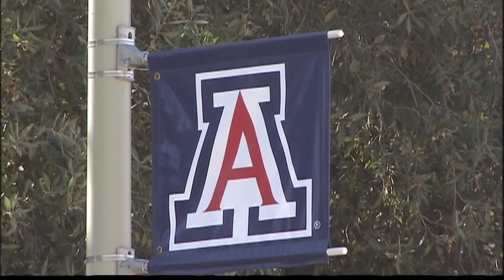Arizona research highlights long-term health hazards of firefighters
Firefighting is now classified as carcinogenic – the highest classification for cancer risk according to the International Agency for Research on Cancer or I-ARC.

This comes after discoveries stemming from University of Arizona studies and their work with the Tucson Fire Department.